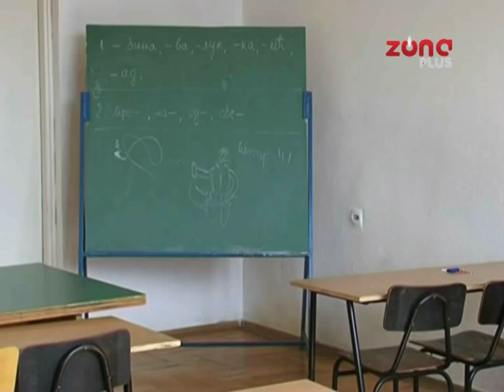ŠTRAJK UPOZORENJA SINDIAKTA PROSVETE